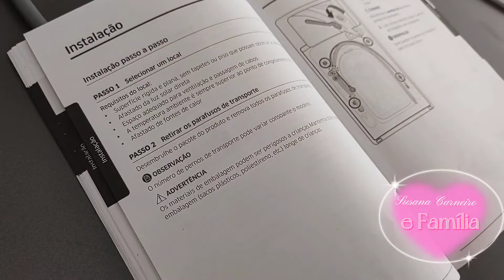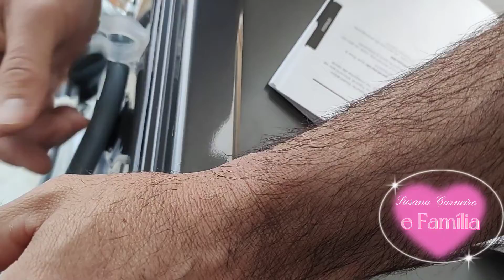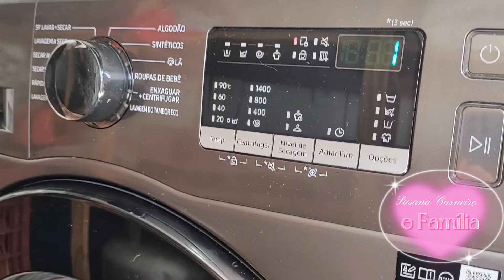LAVADORA SAMSUNG PULANDO NA CENTRIFUGAÇÃO COMO RESOLVER ?